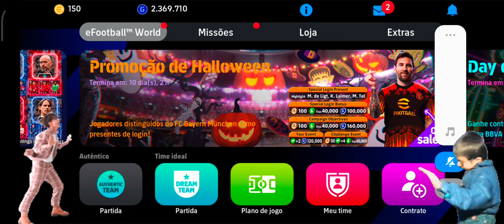Veja isso no ranking do eFootball 2024 mobile 😱😱😱